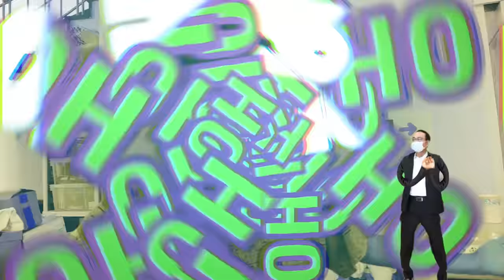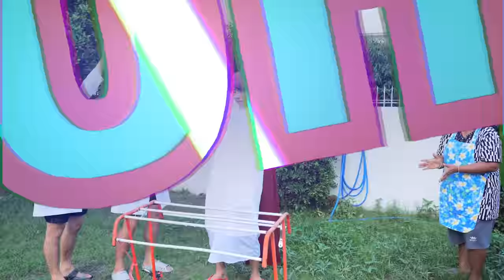ศาสดาแห่งการใช้ชีวิต!! (SPD)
แบงค์
Bank_piyawat